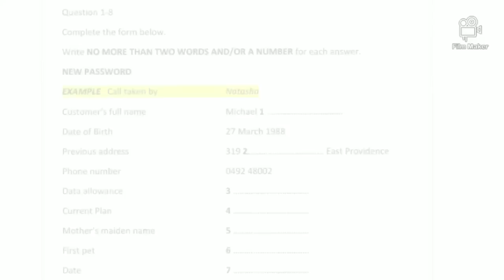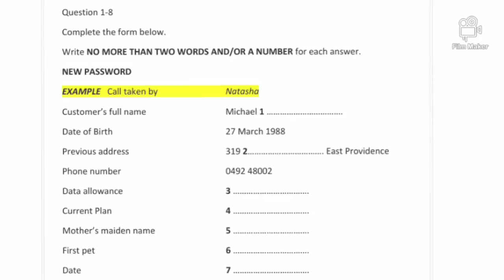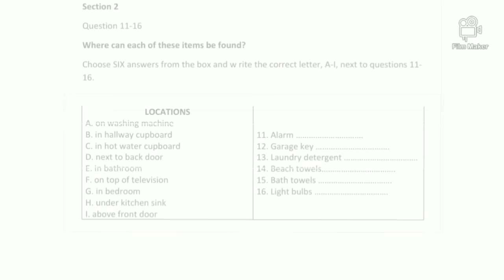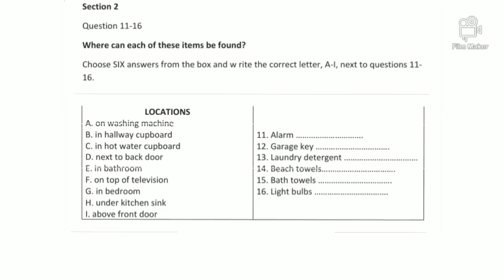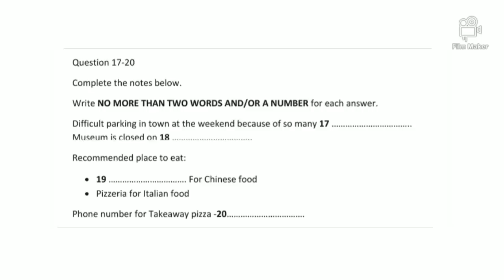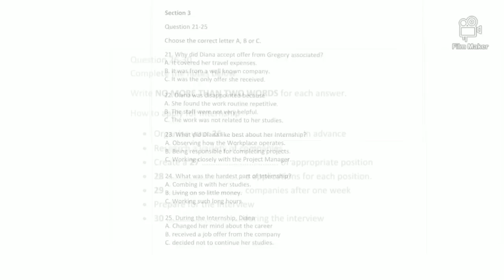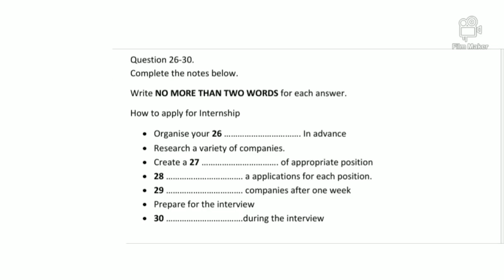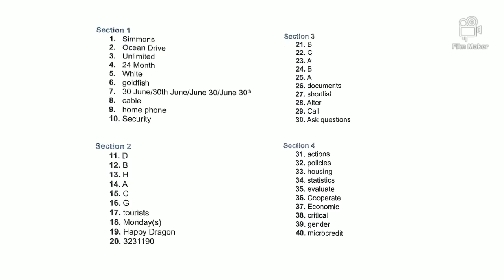(Latest) New Password Listening Test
This Course Includes:

10 complete (4 modules) mock tests

15 hours of on-demand video instructions

400 IELTS 8+ Vocabulary & Phrases

accurate answers

15-min Free Immigration Consultant Appointment

MODIFIED Listening Test
CHECK PLAYLIST FOR MORE USEFUL VIDEOS